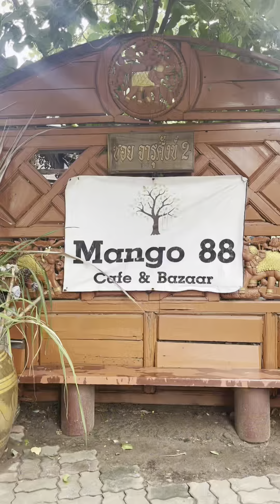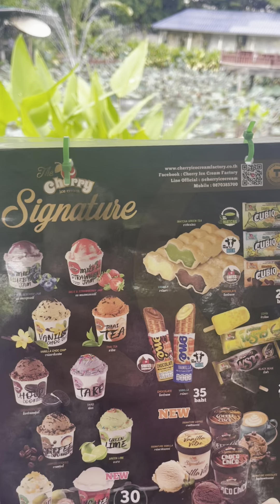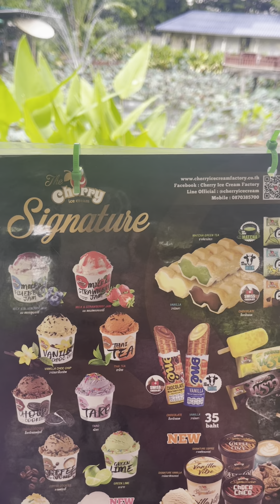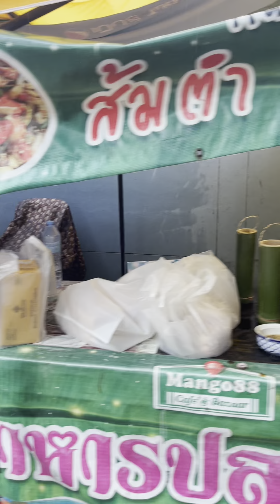Mango 88 Café & Bazaar, Pak Kret, Nonthaburi, Thailand